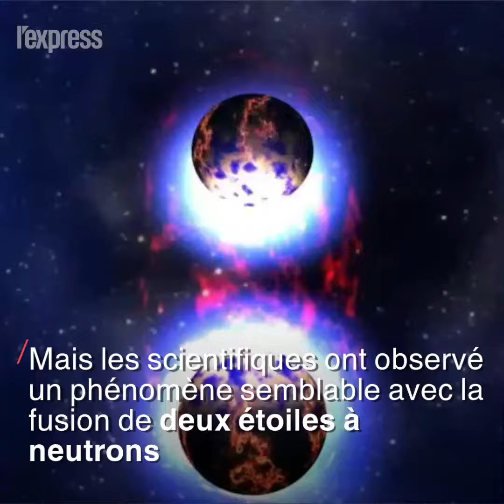Ondes gravitationnelles et étoiles à neutrons: un grand bond en avant pour la science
Pour la première fois, des ondes gravitationnelles provoquées par la fusion d'étoiles à neutrons ont été détectées. Une découverte majeure.